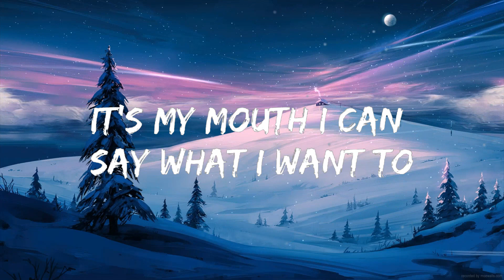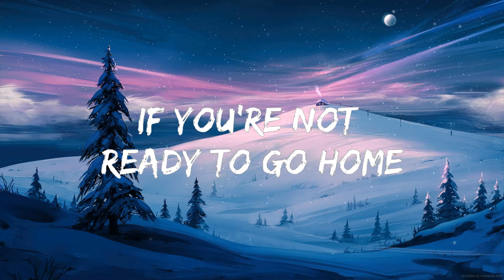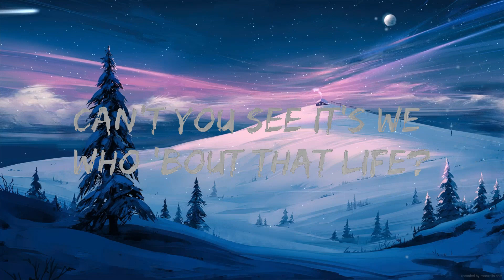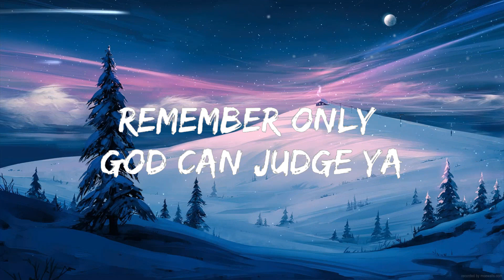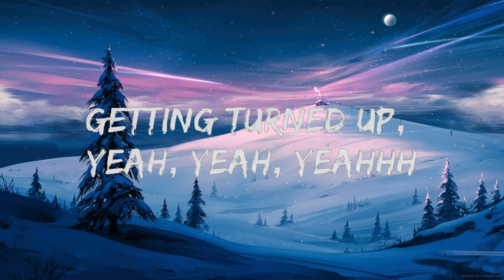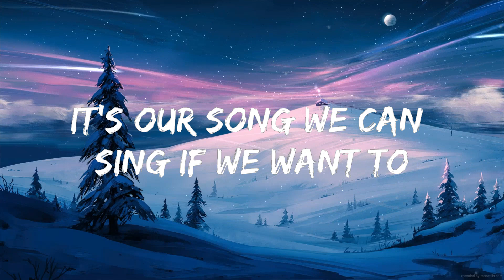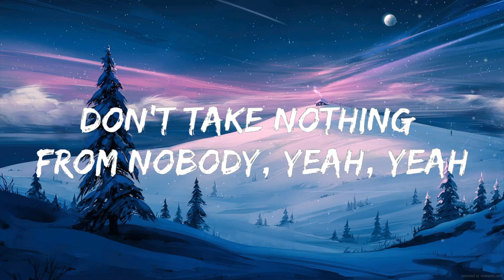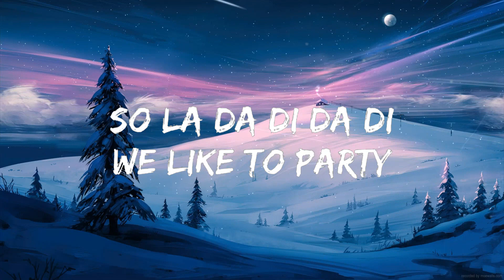Miley Cyrus - We Can't Stop (Lyrics) | Best Songs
🎤 Lyrics: Miley Cyrus  - We Can't Stop

It's our party we can do what we want (no drama)
It's our party we can say what we want (Mike will made)
It's our party we can yêu who we want
We can sing what we want

'Cause we're gonna go all night
'Til we see the sunlight, alright

Don't take nothing from nobody
Yeah, yeah

To my home girls here with the big butt
Forget the haters 'cause somebody yêus ya
Getting turned up, yeah, yeah, yeahhh

Yeah, yeah

It's our party we can say what we wan